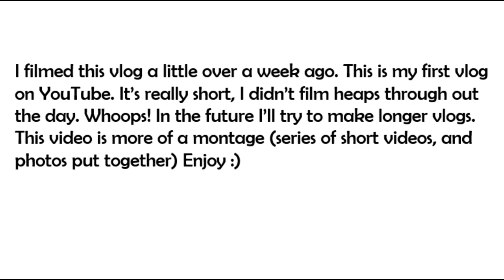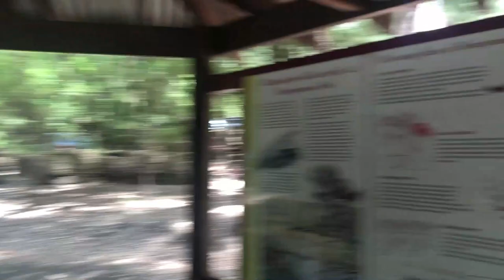Honeymoon pools vlog